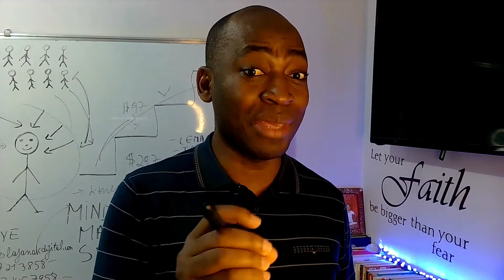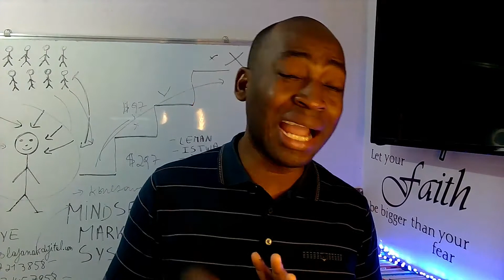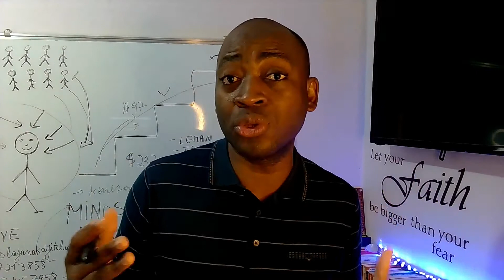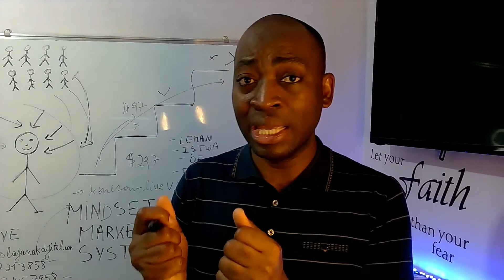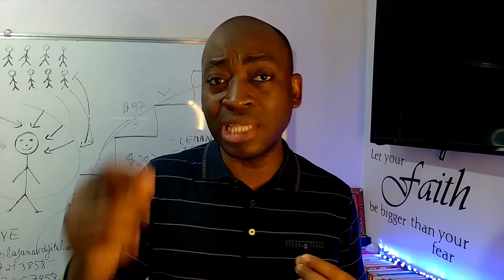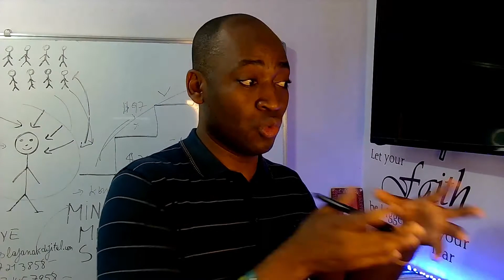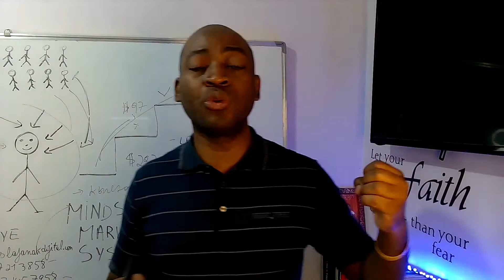4 Gwo bagay pou w grandi biznis ou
Men 4 Gwo bagay pou w grandi biznis ou gen biznis

Si w gen biznis, tape PLIS LAJAN

Pataje videyo sa, Like epi Abone

Oubyen Pran Eksperyans VIP pou fòmasyon Plis Lajan Workshop, pou w dekouvri fason pou w itilize sa w deja konnen pou w fè plis lajan